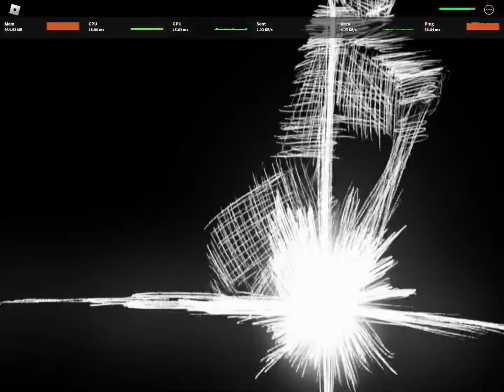Doing ULT vs ULT in Strongest Battlegrounds 100 SUBS SPECIAL